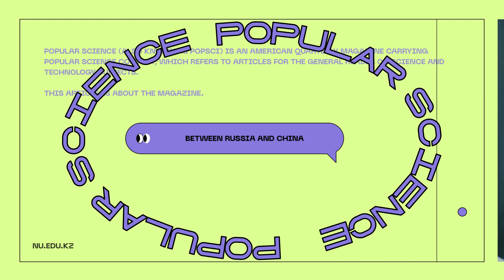NUPopSci Global Politics. NU GSPP Assistant Prof. Iftikhar Lodhi & postdoc scholar Zhanibek Arynov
📍EN In the fourth episode of ‘PopSci,’ NUGSPP Assistant Professor Iftikhar Lodhiand and Postdoctoral scholar Zhanibek Arynov try to unravel the complexities of foreign affairs and geopolitics:
▪️Is World War III possible in the near future?
▪️Is the UN still relevant?
▪️Why are there so many conspiracy theories?
▪️Is the Soviet legacy still relevant in Central Asia?
➡️ Tune for a mind-bending conversation! Don’t miss out on this great opportunity to learn about the world together with us!

📍KZ "PopSci" төртінші шығарылымында NU GSPP қауымдастырылған профессоры Ифтихар Лодхи мен Постдокторанты Жәнібек Арынов сыртқы саясат пен геосаясаттың күрделілігін шешуге тырысуда:
▪️Таяу болашақта үшінші дүниежүзілік соғыс мүмкін бе?
▪️БҰҰ сияқты ұйым өзекті ме?
▪️Неліктен көптеген қастандық теориялары бар?
▪️Кеңестік мұра Орта Азияда өзекті ме?
➡️ Осы қызықты әңгімені тыңдау үшін қосылыңыз! Бізбен бірге әлемді танудың керемет мүмкіндігін жіберіп алмаңыз!

📍RU В четвертом выпуске «PopSci» ассоциированный профессор NU GSPP Ифтихар Лодхи и Постдокторант Жанибек Арынов пытаются разгадать сложности внешней политики и геополитики:
▪️Возможна ли Третья мировая война в ближайшем будущем?
▪️Актуальна ли такая организация как ООН?
▪️Почему существует так много теорий заговора?
▪️Актуально ли советское наследие в Центральной Азии?
➡️ Подключайтесь, чтобы послушать эту увлекательную беседу! Не упустите прекрасную возможность познавать мир вместе с нами!